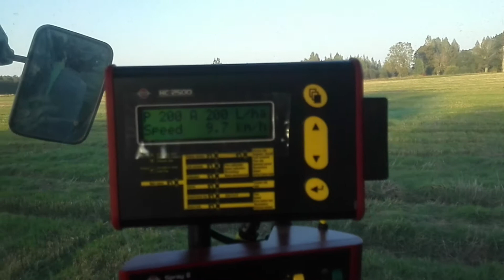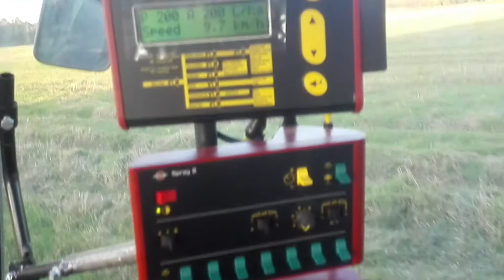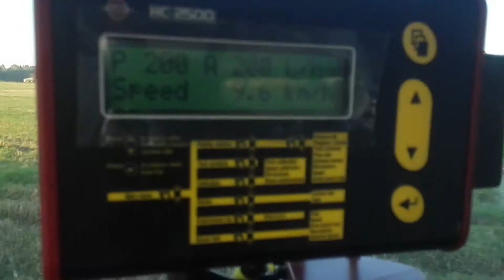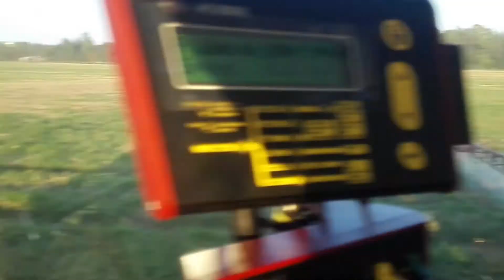Deutz Fahr Agrotron + Hardi sprayer